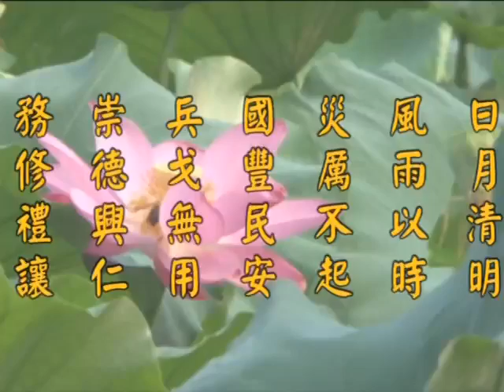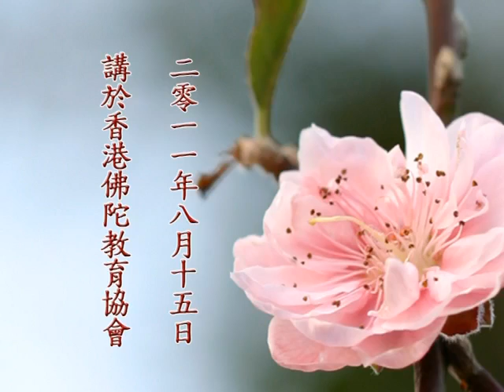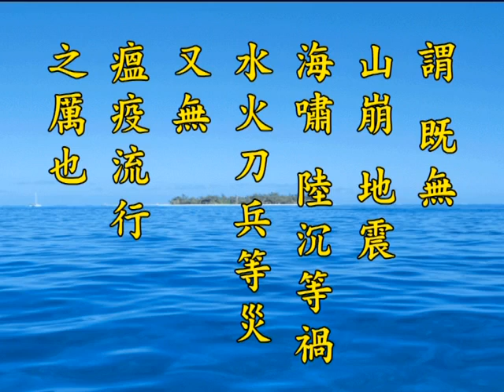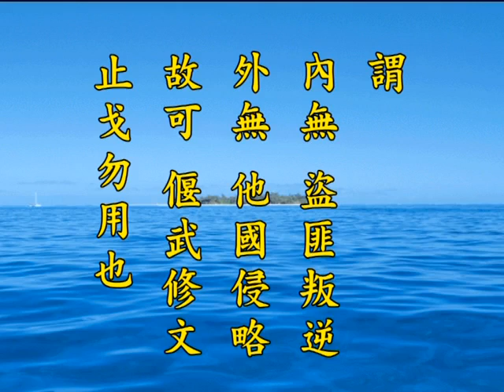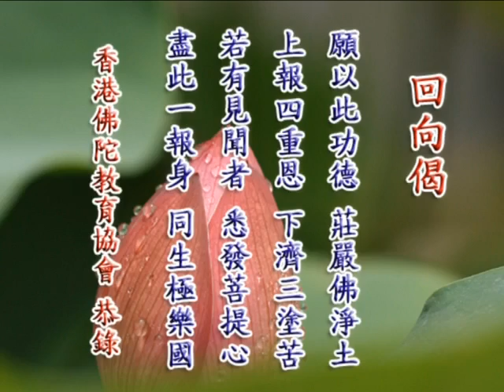《淨土大經解演義》第５４１集(未上字幕) 淨空法師2010第11次宣講無量壽經